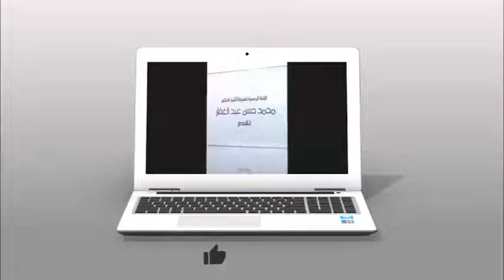سنن النسائي كتاب السهو 26 8 2021